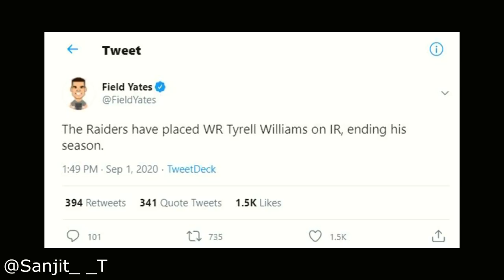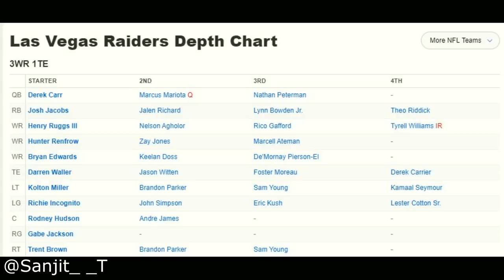Film Study: Falcons Bryan Edwards has SUPERSTAR Potential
Tyrell Williams has been put on the IR. Bryan Edwards will have to step up.